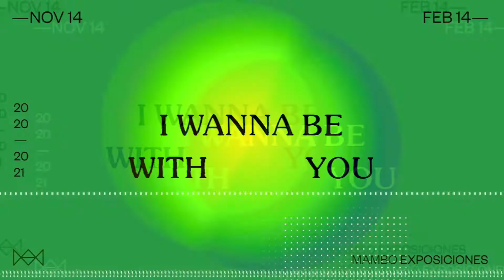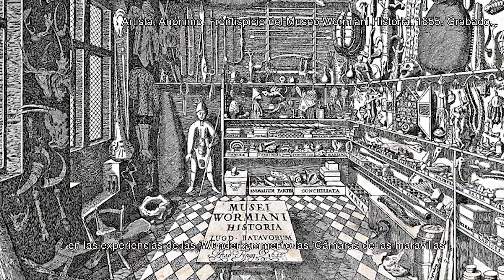El coleccionismo particular y su importancia en tiempos de pandemia.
El coleccionismo particular representa una pieza vital en la vida de los museos y del arte a lo largo de la historia.

Este año en el MAMBO hemos montado la exposición 'Quiero Estar Contigo / I Wanna be With You'  que reflexiona sobre este fenómeno y reúne obras de colecciones particulares en nuestro territorio.

La incierta actualidad que estamos viviendo en Colombia nos lleva a reflexionar sobre temáticas como el aislamiento, la proximidad y los procesos colaborativos. Todas estas se encuentran conectadas con las obras de la exposición.

Queremos que el arte de colecciones particulares se haga visible a nuestra población y se resalte su importancia.

Ya sea de manera virtual o presencial, nos interesa hacerte llegar estos poderosos mensajes.

¡No te pierdas de esta maravillosa experiencia!

✨ Apoya:
Programa Fortalecimiento de Museos
Aviomar
Julius Baer
Grupo Albión Colombia
Paralelo10
Montenegro Art Projects

✨Curador oficial del MAMBO : Eugenio Viola